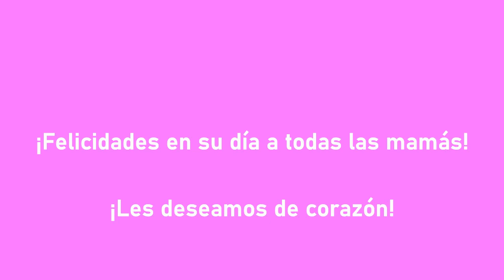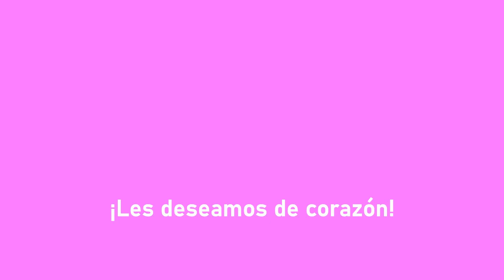¡Feliz día a todas las mamás!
Soy una parte de ella
una parte de un corazón
que se engendrara
de una célula apenas
que diera vida a la mía
una chispa de amor
que junto conmigo creciera
hasta rebosarme la vida tanto
que no cabría si el universo
no fuere tan vasto

Una parte de ella vive en mí
no sé cuánto en realidad
pero se que entero yo
en ella viviré por siempre
en sus pensamientos, en sus brazos
en su pecho, en su alma
y no hablo de otra que de ti
no refiero mis palabras
a un amor perecedero
no valdría la pena escribirlo
ni meno contarlo
hablo del amor bueno
que siempre recibí de ti
y aunque a veces llorares
por el dolor que te causare
siempre estuviste ahí
soportando pena o angustia
consolándome cuando lo necesitaba
tendiéndome la mano cuando estaba caído
o riendo con ganas conmigo…

Uo guardas rencores
tu gran corazón no tiene de esos lugares
y con eso me enseñaste a perdonar
aunque ¿sabes? me hace falta un poco más
y mientras vivas se que me lo mostrarás

Por eso hoy vengo no a saludar
vengo a desearte total felicidad
esa felicidad que pospusiste quizá
valió la pena por haberme sabido encaminar
y ahora en este día para mi tan especial
mi gratitud está completamente contigo
Y ¡Decirte que me siento orgulloso de llamarte madre!